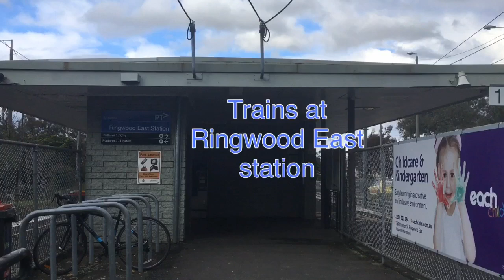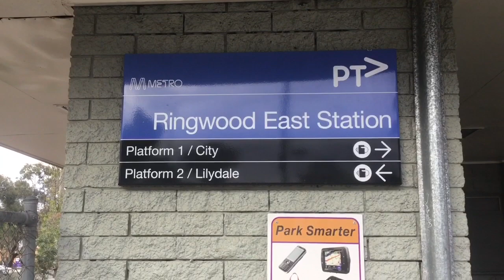Trains at Ringwood East Station